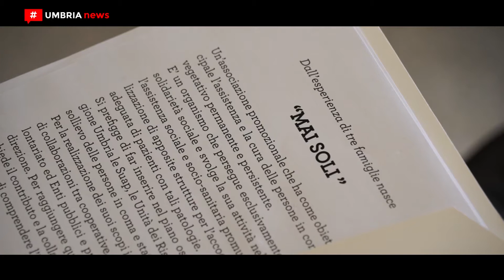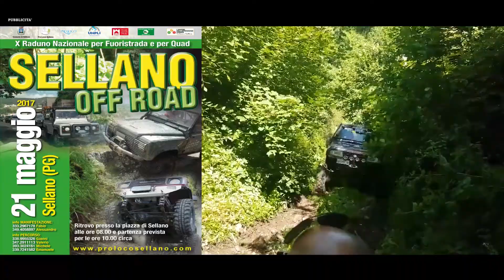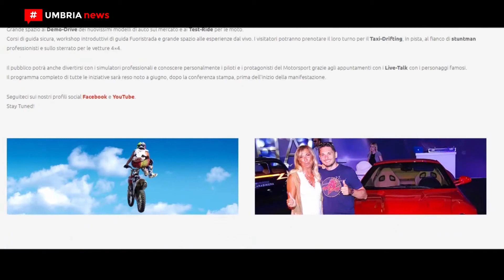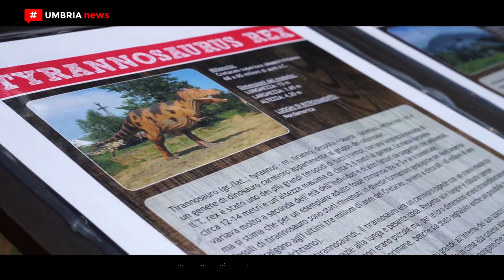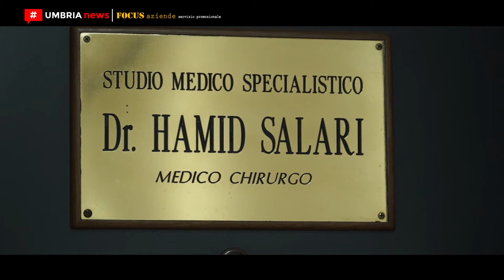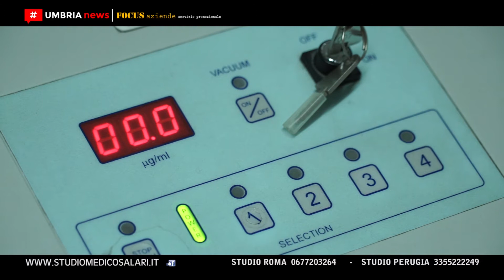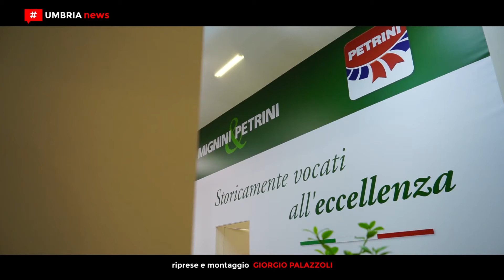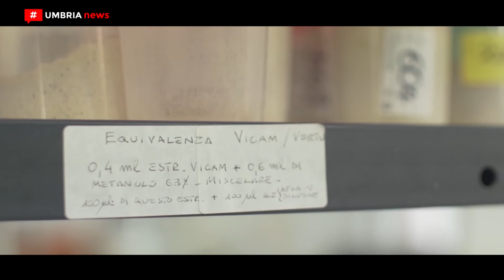[UMBRIA NEWS] #699 - 9 maggio 2017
1. Progetto scolastico ‘Sulle tracce della fauna selvatica’ con l’Ambito territoriale di caccia Perugia 2

2. Serata di beneficenza per l’associazione ‘Mai soli’ che assiste persone in coma

3. Conclusione del progetto di educazione alla sicurezza stradale ‘Driving challenge Safety campus’

4. Presentazione de ‘Lo show dei motori’ a Bastia Umbra dall’1 al 4 giugno

5. World of dinosaurs al parco ‘Mattia Giurelli’ di Amelia

6. Italpollina ad Agriumbria

7. L’ossigeno ozono terapia del dottor Hamid Salari

8. [FOCUS AZIENDE] Il nuovo Mercedes-Benz Gla negli showroom Rossi

9. Mignini & Petrini ad Agriumbria